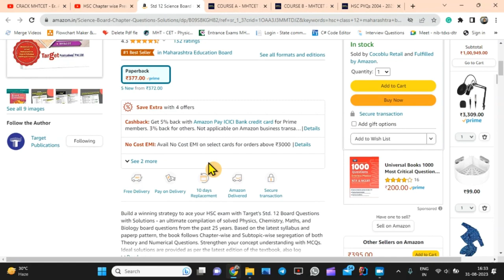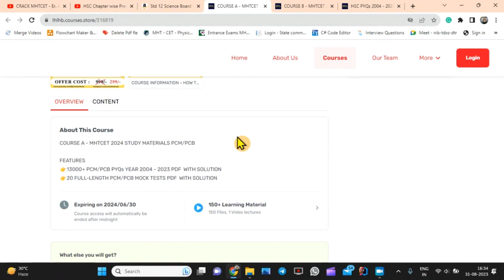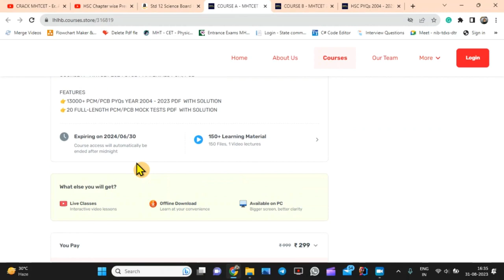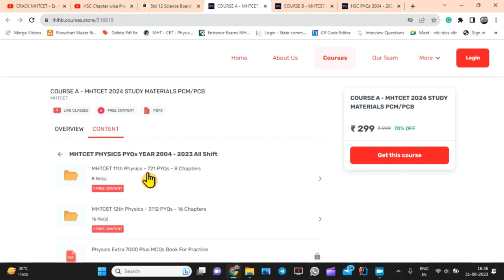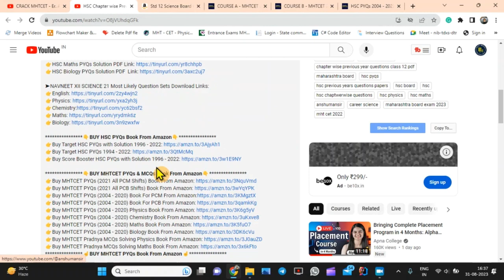MHTCET 2024 + HSC 2024 Preparation Best Study Materials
MHTCET 2024 + HSC 2024 Preparation || Score Good Marks